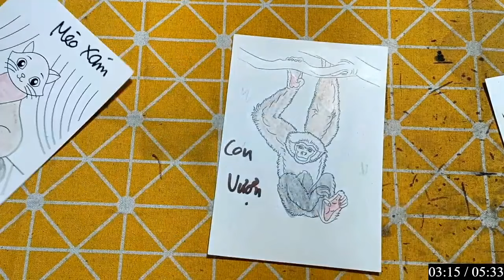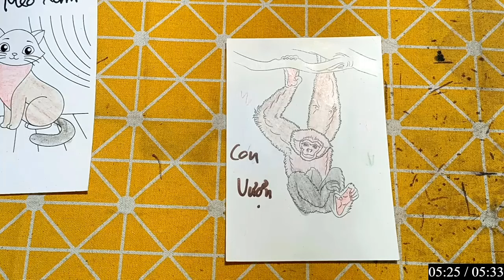Hello Rc | Hướng Dẫn Vẽ Con Vật, Đồ Vật Đơn Giản Bằng Bút Chì: CON NGỰA BẠCH MÃ